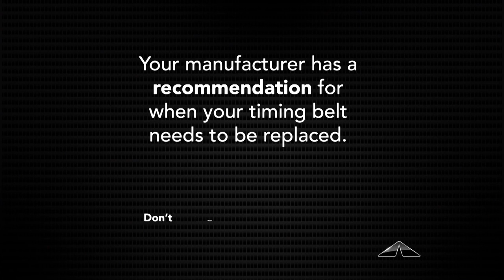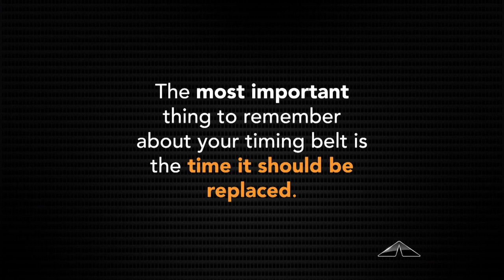Triger Kayışı Animasyonu | Timing Belt | Eksantrik Kayışı